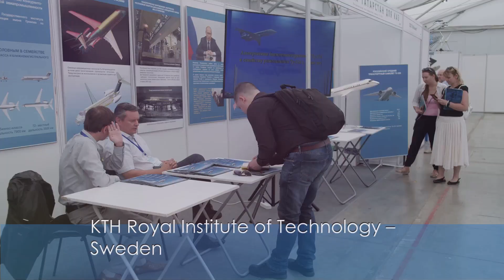Top 10 Aerospace Universities in Europe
Discover the top 10 universities in Europe for aerospace studies, where academic excellence meets cutting-edge research in aviation and space exploration. Whether you’re an aspiring aerospace engineer, a future astronautics researcher, or interested in aviation technology, this video will guide you through Europe’s premier institutions for aerospace education. We’ll explore each university’s unique strengths, including advanced facilities, specialized aerospace programs, renowned faculty, and industry connections that provide unparalleled opportunities for students. Find out which European universities lead in preparing the next generation of aerospace innovators. Don’t miss this overview of Europe’s best universities to kickstart a high-flying career in aerospace.